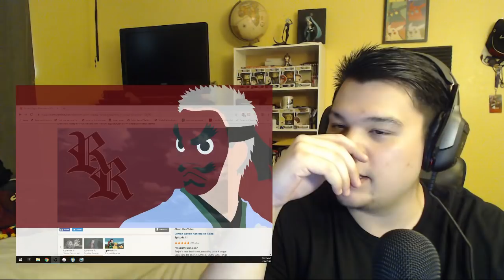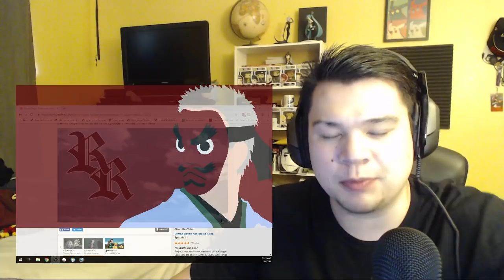Demon Slayer: Kimetsu no Yaiba Episode 11